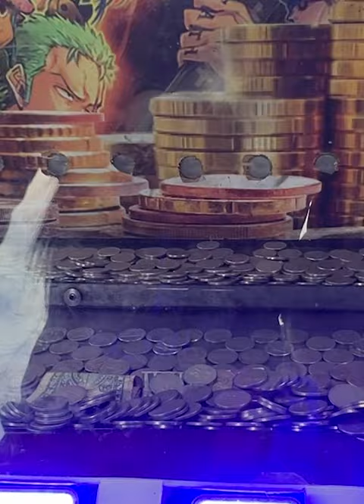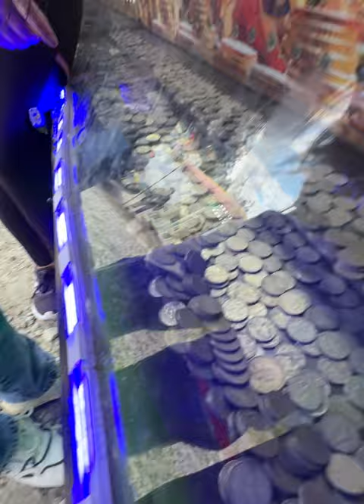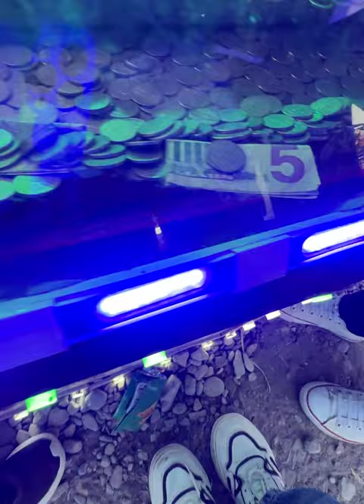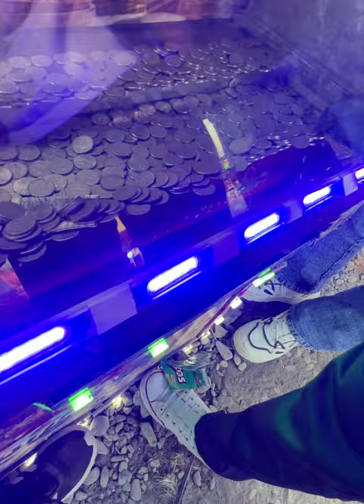Nos divertimos mucho con este juego en la feria